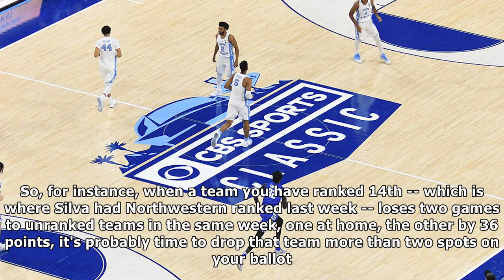Poll attacks: one ap voter’s nonsensical ballot has 3-2 northwestern ranked 16th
Northwestern's start to this season has been so disappointing that Matt Norlander and I discussed it at the top of the most recent Eye on College Bask...